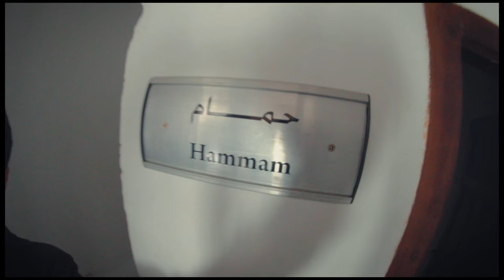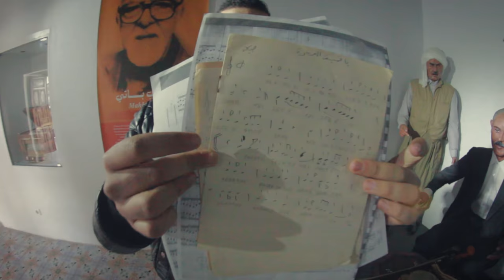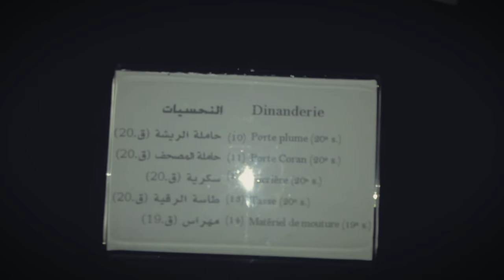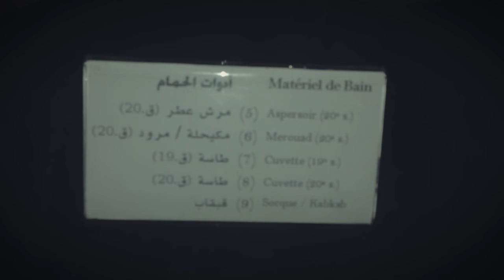#1 VLOG DZ| دار الامير عبد القادر| dar el amir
جولة في بيت الامير عبد القادر في المدية و الذي يعد متحفا
مع خويا عبد الله
مرحبا بيكم